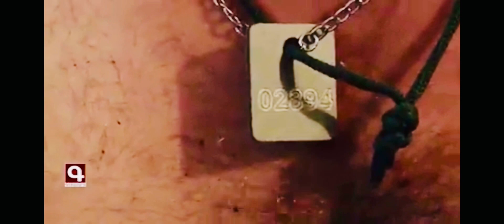Armenian PM shares footage of another Syrian terrorist mercenary captured by defense army